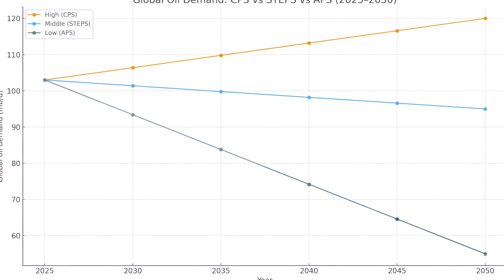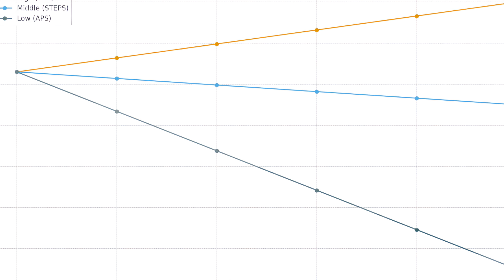An Easy Guide for Understanding Global Energy Demand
Three oil demand modelling scenarios simplified and China's drive to electrify the Global South. That's all you need to know. Markham explains a simpler version of the approach used by Energi Media. If you want to dive in a bit deeper